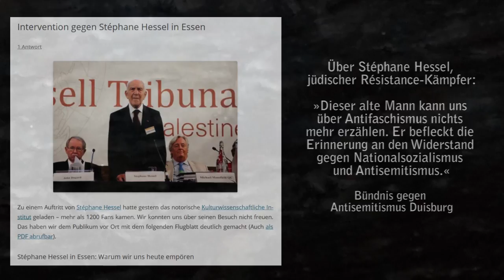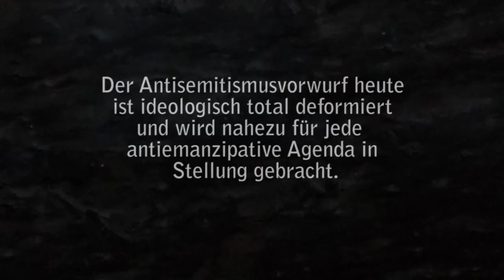»Zur Zeit der Verleumder«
Eine ideologiekritische Intervention gegen die Instrumentalisierung von Juden, Judentum und der jüdischen Katastrophe

Nähere Informationen: projektkritischeaufklaerung.de